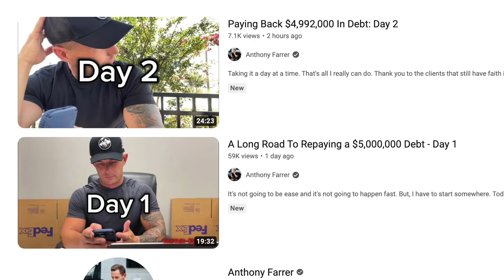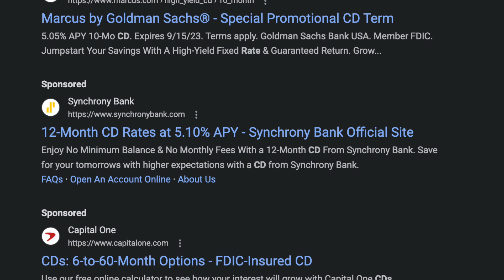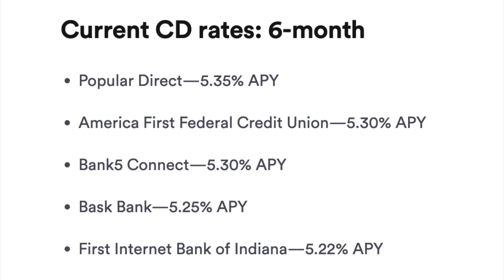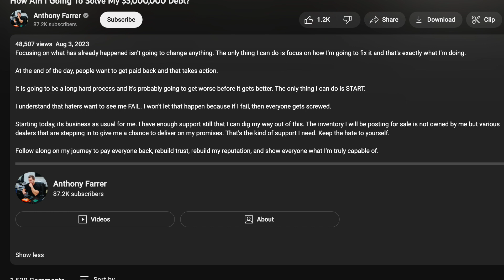Anthony Farrer CANNOT Be Trusted With Money Due to Lavish Spending